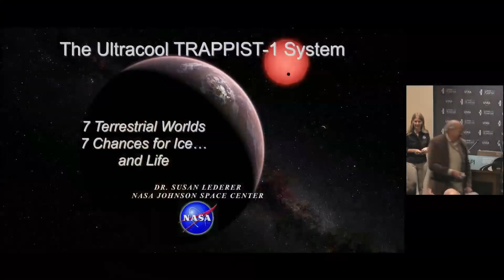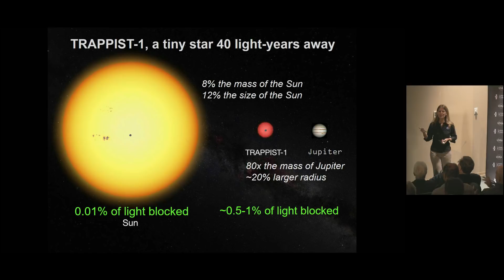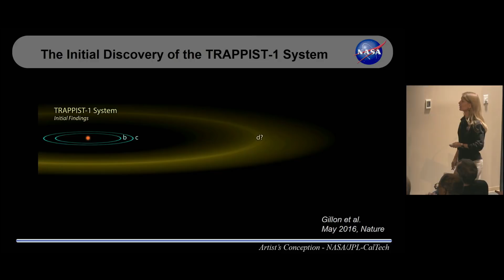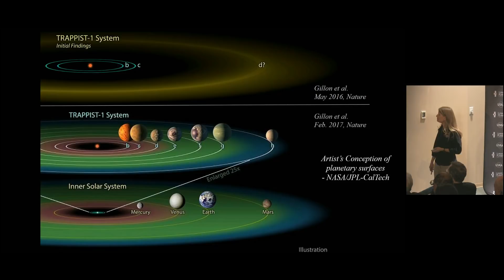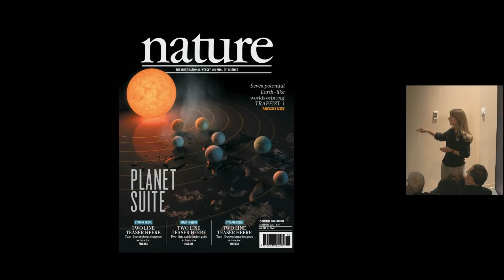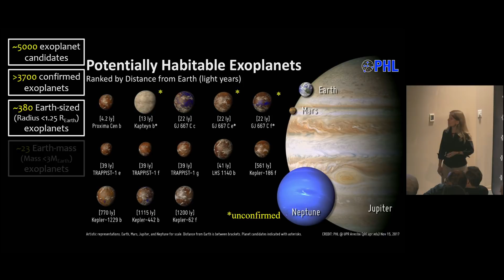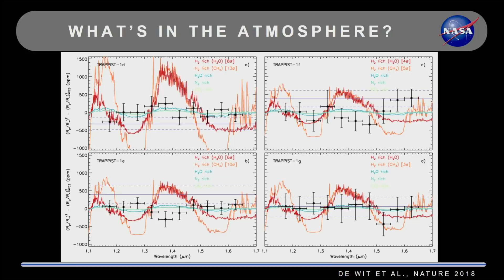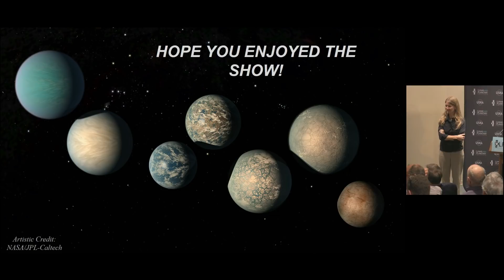The Ultracool TRAPPIST-1 System: 7 Terrestrial Worlds, 7 Chances for Ice and Life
Planetary scientist Dr. Susan Lederer of the Astromaterials Research and Exploration Science (ARES) Division at the NASA’s Johnson Space Center discusses the discovery of the TRAPPIST-1 extrasolar system. Lederer also discusses the potential habitability of the seven planets orbiting the parent star. This was the fifth and final presentation in the Lunar and Planetary Institute’s 2017–2018 Cosmic Exploration Speaker Series, “Diving into Ocean Worlds.”